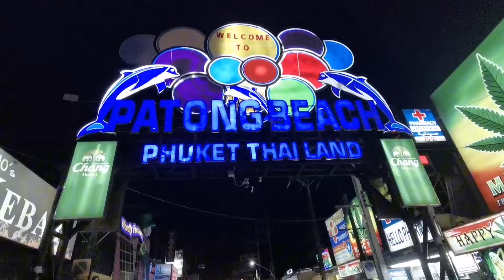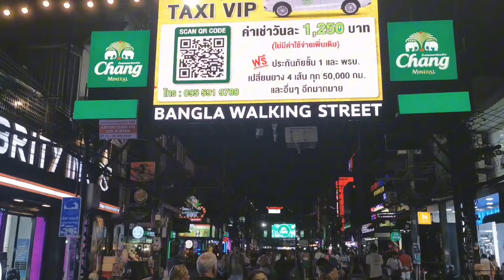November 2024 - Thailand (Patong Beach)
Thailand
Phuket
Patong Beach